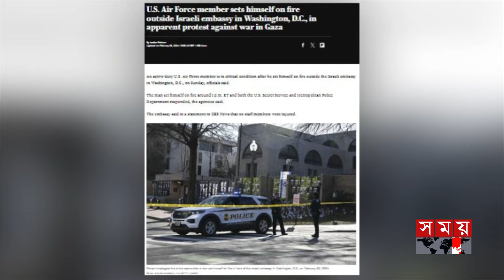গাজা যুদ্ধ: ইসরায়েলি দূতাবাসের সামনে শরীরে আগুন দিলেন মার্কিন সেনা | Israel Palestine | Army Person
Somoy TV: t.ly/Se1z
Somoy TV Bulletin: t.ly/iqIq
Somoy Entertainment: t.ly/3dWC
Somoy Sports: t.ly/iASp
SOMOY TV ISLAMIC: t.ly/zU6a

Somoynews.tv: t.ly/Y7ab
খেলার সময়: t.ly/xJ5H
সময়ের গল্প: t.ly/EW3M
এ সময়ের বাণিজ্য : t.ly/m3ir

Groups:
Somoy TV (Official)✅: t.ly/ajiO
Somoy Entertainment✅: t.ly/8CLh
Somoy Business✅: t.ly/4xaJ